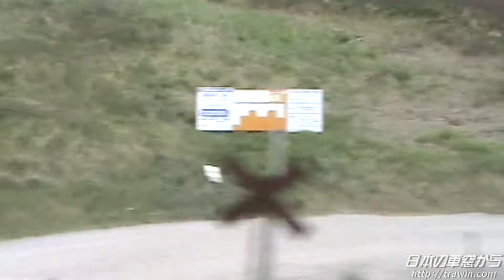【車窓HD】 釧網本線07 キハ５４形 浜小清水→止別 JR Senmo line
次は　止　別　　　Next  Yamubetsu
2011年7月の収録です。
収録車両：キハ５４形　釧路行普通列車